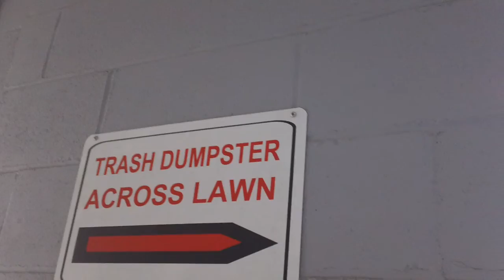478 Otis Series 5 Hydraullic Elevator At 104 Crystal View Condos, Atlantic NC